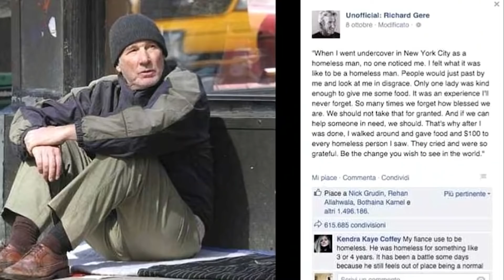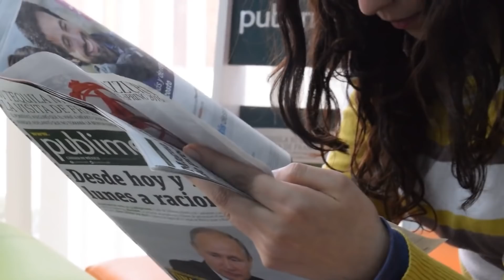Nő Ételt Adott A Hajléktalan Férfinak, De Aztán Kiderült, Hogy Akinek Segíteni Akart ...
Ha Ételt Adsz Ennek A Hajléktalannak Megváltoztatja Az Életed! - Igaz történet
Nő anélkül, hogy tudta volna kivel áll szemben, ételt adott a hajléktalan férfinek, akiről aztán kiderült, hogy teljesen más, mint akinek látszott és hihetetlen dolog történt ezután. Maradj itt a végéig és minden kiderül. Beszéltem már nektek a polgármesterről, aki mintha egy kihívás lett volna, 24 óráig hajléktalannak adta ki magát, hogy elsőkézből tapasztalja meg mi történik a városban az utcákon, és miután a 24 órás extrém kihívás véget ért még az álla is leesett attól, amiket megtudott egyetlen nap alatt. Ma egy újabb valóságos és meglepő, fordulatos videót hoztam el nektek, ami tökéletesen megmutatja milyen kiszámíthatatlan lehet az élet néha.

Mit gondolsz a mai elgondolkodtató valóságos történetről? Írd meg kommentben a véleményed! :)

További igaz történeteket bemutató ViccElek (Vicc Elek) videók:

-A Lány Egy 700 Éves Érmét Talált, DE Nem Sokkal Később a Rendőrök LETARTÓZTATTÁK

-RENDŐR VÁSÁROLT A LIMONÁDÉ ÁRUS KISLÁNYTÓL, AZONBAN MÁSNAP EGY VÁRATLAN MEGLEPETÉSSEL TÉRT VISSZA

-AZT MONDTA EGY CERUZA RAGADT A FÜLÉBE, DE AZ ORVOSOK VALAMI SOKKAL ROSSZABBAT HÚZTAK KI...
-11 ÉVES GYEREK EGY KISLÁNYT TALÁLT A FÖLD ALATT... EZ TÖRTÉNT PONTOSAN
-MINDENKI KINEVETTE MIKOR 3 ÉVESEN HÁZASSÁGI ESKÜT TETT A KISZEMELTJÉNEK, DE ERRE SENKI NEM SZÁMÍTOTT
-EZ A NŐ 1958-BAN RAGADT
"A mai részben egy érdekes témát hoztam el számotokra, ugyanis egy amerikai nő történetét nézzük meg, aki úgy éli minden napját, mintha 1958-ban megállt volna az idő. Fontos gondolatok hangzanak el a szájából, amiket érdemes elemezni és reagálni rájuk."
-KIHÍVTA A RENDŐRÖKET EGY ÁRTATLAN 8 ÉVES VÍZÁRUS LÁNYRA, AZONBAN ŐK VÁRATLAN DOLGOT TETTEK
"A múltkori szívmelengető történetünk után, ahol egy limonádé árus kislány járta be az egész internetet önzetlenségével és találékonyságával; ezúttal egy másik 8 éves kislány történetét hoztam el, ami sajnos máshogyan indult, mint legutóbb. A végére vajon minden jóra fordul? Kiderül a videóból! "
-2 ÉVRE ELTŰNT, MAJD A SZEKRÉNY MÖGÉ NÉZTEK ÉS EZT TALÁLTÁK...

-AZ ORVOSOK MÁR CSAK NAPOKAT ADTAK NEKI, DE Ő SOSEM ADTA FEL! | A FÉRFI A VASTÜDŐVEL

-AZ APA ELHAGYTA ÚJSZÜLÖTT KISLÁNYÁT MIKOR MEGLÁTTA AZ ARCÁT, DE 27 ÉV MÚLVA NAGYON MEGBÁNTA...

-GAZDAG Lány Visszautasította A SZEGÉNY Fiút, DE Mikor 10 Év Múlva Találkoztak El Sem Hitte, Hogy... :
"Sok mese szólt régen a gazdag lány és a szegény fiú közötti plátói szerelemről, amik mindig szépen végződtek. Azonban mi a helyzet a valóságban? Tagadhatatlan, hogy a való világban is előfordulhat ez a gazag és szegény ellentét, de vajon itt milyen kimenetellel záródik? A mai videóban egy igaz történetet hoztam el nektek, amiben csúnyán visszautasítják a srácot, azonban mikor

-64 ÉV HÁZASSÁG UTÁN, A FÉRJ HALÁLÁVAL A FELESÉG DÖBBENETES DOLOGRA JÖN RÁ...
-A LÁNYNAK MÁR NAPOK ÓTA VISZKETETT AZ ORRA, MAJD AZ ORVOS VALAMI DÖBBENETES DOLGOT FEDEZETT FEL...
-KISLÁNY EGY IGAZI TITKOS SZOBÁT TALÁLT A HÁZUKBAN, AZUTÁN EZ TÖRTÉNT...
-Polgármester HAJLÉKTALANNAK TETTETTE Magát Hogy ELLENŐRIZZE A Tisztviselők Munkáját SOKKOLÓ Eredmény
-Két Ember Az Erdő Közepén Csövekre Figyelt Fel, És Amit Aztán Ott Találtak Arra Sosem Számítottak...
-Ez Az Ember 17 Éven Át Építette Saját Lamborghini Autóját A Pincében. Az Eredmény Pedig ELKÉPESZTŐ!
-RÁNÉZETT A HAJLÉKTALAN FÉRFIRE, ÉS RÁJÖTT, HOGY A MATEK TANÁRA VOLT... EZUTÁN ELKÉPESZTŐ DOLGOT TETT
-EZ A FIÚ AGY NÉLKÜL SZÜLETETT, DE 6 ÉVVEL KÉSŐBB AZ ORVOSOK EL SEM HITTÉK MIRE BUKKANTAK...

tagek: viccelek vicc elek igaz Az Étterem Vezetője Kiküldte A Hajléktalannak Tűnő Idős Hölgyet, Anélkül, Hogy Tudta Volna történet sztori story A Hajléktalan „csavargó” Elhívott Egy Gazdag Lányt Randevúra El Sem Tudta Képzelni, Hogy… hajléktalan hajléktalanok lettem kihívás 24 óráig 1 A Hajléktalan Odament A Zongorához És Megváltoztatta Az Életét hétig szálló zongorázik pandora szimulátor A menedzser felvett egy 15 éves hajléktalan fiút. 18 évvel később busásan visszafizette a segítséget énekel A Világ Tíz Leggazdagabb Koldusa toplista gitáros lélek zene Egy Csodálatos Ország, Ahol Nincs Munkanélküliség, Hajléktalanok És Szegények hogyan éld túl budapest